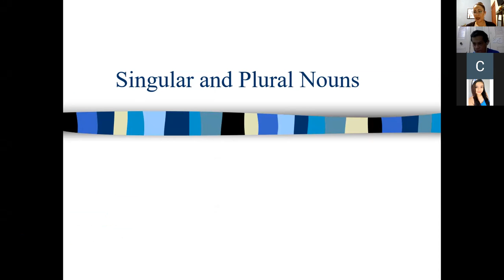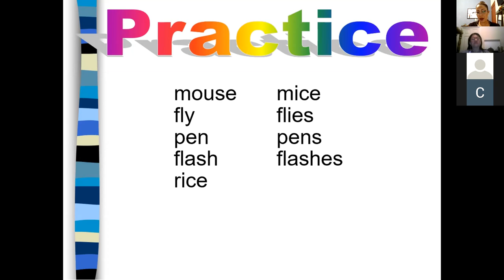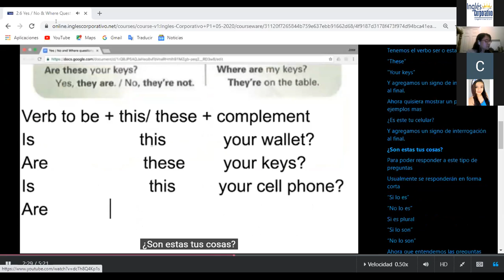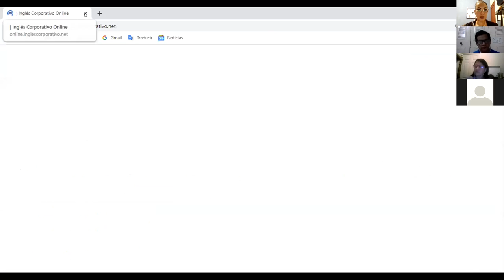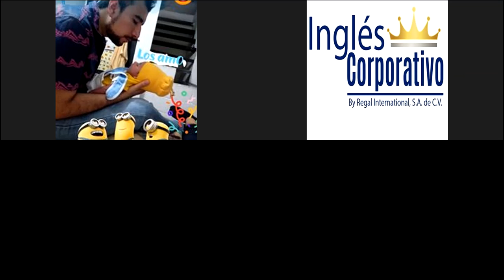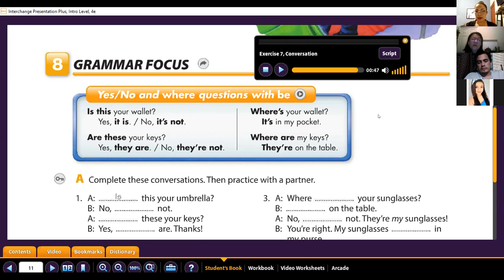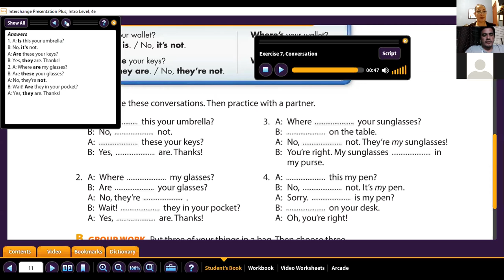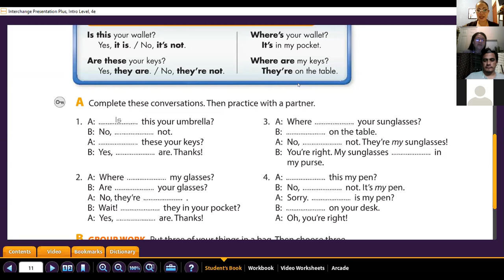Ingles Corporativo- yes/no and where questions with be